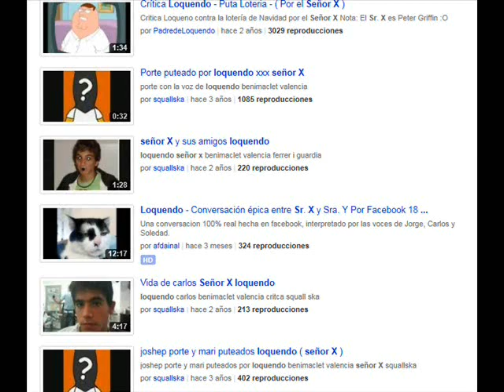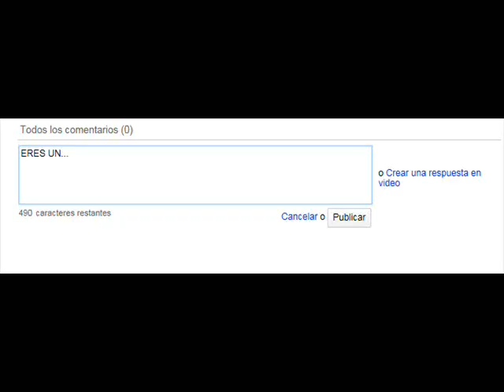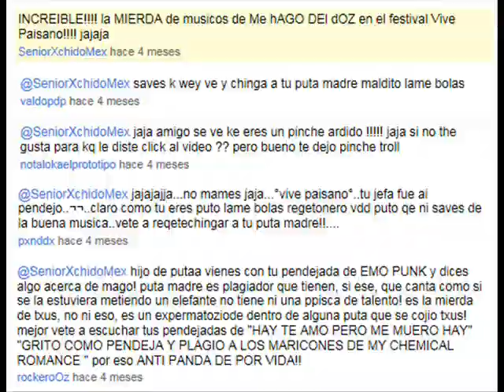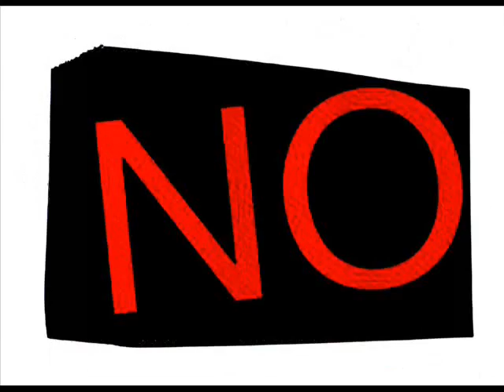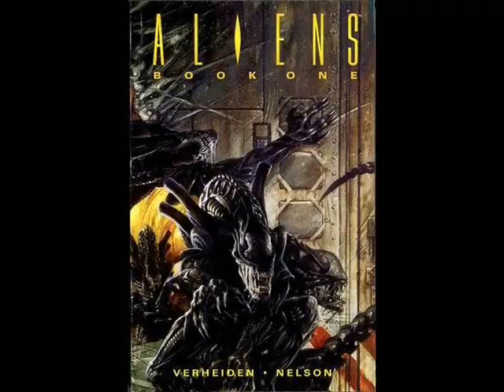Señor X chido: Video 01 - Presentación.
Aqui les dejo con mi primer video Oficial en Loquendo; perdon si no pude terminarlo para el 15 de Mayo, Tuve muchas cosas que hacer. Pero bueno.
Disfrutenlo jajaja
 Éste video fue resubido.